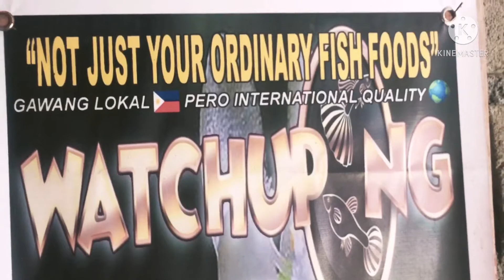BAKYRD APDEYT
Backyard Update
DUMBO EAR RED TAIL
DERT
DUMBO EAR PLATINUM RED TAIL
ChooxTV
guppy fish tank
guppy
Guppy fish
caught on camera
what's trending
Trending now
how to hatch bbs
diy bbs hatchery
how to hatch bbs without airpump
Wilson TV
Wilson's TV
guppy fish high price
hybrid guppy price
hybrid guppy price in kerala
guppy fish price in hyderabad
hybrid guppy price in india
guppy price in philippines
guppy price list philippines
guppy lorawan price
guppy fish low price
leopard guppy price
guppy market price
guppy fish price malayalam
guppy fish price in malaysia
guppy fish price in nepal
neon guppy price
normal guppy fish price in kerala
guppy fish name and price in kerala
guppies online price
guppy fish price olx
price of guppy fish
price of guppy fish in kerala
price of guppy fish in india
price of guppy
price of guppy in kerala
guppy price petsmart
guppies price ph
guppy pair price
guppy fish price pets at home
guppy price in palakkad
guppy seller philippines
guppy for sale in quezon city
guppy price range
red guppy price
ribbon guppy price
rainbow guppy price Dexter's World
Hendrix Backyard
JBM Aquayard
Bettas journey
CongTV
gieron tv
guppy price animal crossing
guppy price philippines
guppy price in cartimar
guppy price in kerala
guppy price in india
guppy price in bd
guppy price malaysia
guppy price petco
guppy price list
guppy price animal crossing new horizons
guppy price australia
guppies average price
guppy price south africa
guppy fish and price
guppy fish types and price
albino guppy price
guppy bit price
guppies babies price
guppy price in bangladesh
guppies price in bangalore
guppy fish bangladesh price
guppy fish price in bd
guppy fish price in bangalore
guppy camera price
guppy price in chennai
guppies price in coimbatore
cobra guppy price
guppy fish price in chennai
cobra guppy price in india
dragon guppy price
guppy fish price in delhi
dumbo guppy price
guppy fish price in dubai
dragon guppy price in india
delta guppy price
endler guppy price
endler guppy price in india
eagle guppy price
guppy fish price
guppy fish price in kerala
guppy fish price in india
guppy fish price in bangladesh
guppy fish price in mumbai
guppy fish price in kolkata
guppy fish price philippines
guppy grass price
golden guppy price
guppy fish price in goa
goldfish guppy price
guppy guppy price in india
guppy price new horizons
hybrid guppy price
guppy price in sri lanka
guppy price in mumbai
guppy price kerala
guppy koi price
guppy fish price kerala
guppy price in kottayam
guppy fish price kolkata
guppy price list in kerala
koi guppy price in kerala
guppy lorawan price
guppy fish price list
leopard guppy price
guppy market price
mosaic guppy price
minicat guppy price
guppy fish name and price
neon guppy price
guppy price olx
guppies online price
price of guppy
guppy price petsmart
guppies price ph
guppy pair price
guppy seller philippines
guppy price range
red guppy price
ribbon guppy price
rainbow guppy price
red guppy price in kerala
albino full red guppy price
albino red guppy price
Hendrix Backyard
JBM Aquayard
Dexter's World
Bettas journey
POFH Palawan ornamental fish hub
Owen-Arokeeper
gieron tv
albino full red guppy price in kerala
german red guppy price
full red guppy price
albino red guppy price in kerala
guppy prices
guppy prices in india
guppy prices uk
guppy singapore price
guppy fish price in sri lanka
guppy train price
guppy price in thrissur
guppy price in the philippines
guppy price in tamilnadu
tiger guppy price
tuxedo guppy price
guppy fish price in thrissur
thailand guppy price
guppy price uk
guppy fish price uk
guppy fish price in uae
guppy fish price video
guppy wholesale price
guppy fish wholesale price
white guppy price
walmart guppy price
white x guppy price
yellow guppy price
guppies for sale philippines
guppy fish for sale philippines
guppy fish price in philippines
guppy for sale philippines